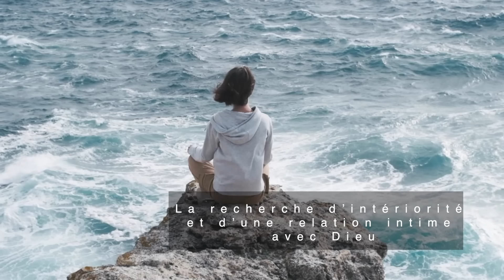La recherche d’intériorité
SAINT AUGUSTIN
🟠 Prière en français :
Seigneur,
Dans la recherche d’intériorité,
Je viens à Toi,
Au-delà du bruit et de l'agitation,
Au-delà des apparences et des distractions.
Guide-moi dans ce voyage vers mon cœur,
Là où Tu habites en silence,
Là où Tu me parcles sans mots.

Apprends-moi à écouter Ta voix intérieure,
À reconnaître Ta présence dans le calme,
Et à trouver en Toi ma véritable identité.
Que cette quête d’intériorité
Soit une rencontre profonde avec Toi,
Une redécouverte de Ton amour infini.

Seigneur, purifie mes intentions,
Éclaire mes ténèbres,
Et remplis-moi de Ta paix.
Que je sois un reflet de Ta lumière,
Un témoin de Ta présence,
Dans ce monde qui a tant besoin de Toi.
Amen.

🟠 Prayer in English :
Lord,
In the search for interiority,
I come to You,
Beyond the noise and the hustle,
Beyond appearances and distractions.
Guide me on this journey to my heart,
Where You dwell in silence,
Where You speak to me without words.

Teach me to listen to Your inner voice,
To recognize Your presence in the stillness,
And to find in You my true identity.
May this quest for interiority
Be a deep encounter with You,
A rediscovery of Your infinite love.

Lord, purify my intentions,
Illuminate my darkness,
And fill me with Your peace.
May I be a reflection of Your light,
A witness to Your presence,
In this world that so desperately needs You.
Amen.

🟠 Oración en español :
Señor,
En la búsqueda de interioridad,
Vengo a Ti,
Más allá del ruido y la agitación,
Más allá de las apariencias y las distracciones.
Guíame en este viaje hacia mi corazón,
Donde habitas en silencio,
Donde me hablas sin palabras.

Enséñame a escuchar Tu voz interior,
A reconocer Tu presencia en la quietud,
Y a encontrar en Ti mi verdadera identidad.
Que esta búsqueda de interioridad
Sea un encuentro profundo contigo,
Un redescubrimiento de Tu amor infinito.

Señor, purifica mis intenciones,
Ilumina mis tinieblas,
Y lléname de Tu paz.
Que yo sea un reflejo de Tu luz,
Un testigo de Tu presencia,
En este mundo que tanto Te necesita.
Amén.